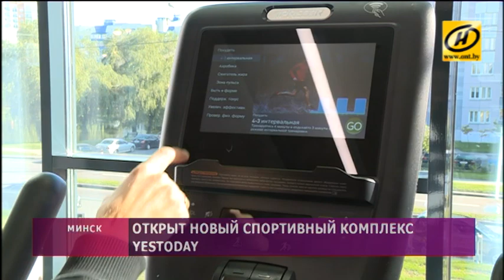Новый спортивный комплекс YesToDay открылся в Минске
«YesToDay» – скажи «да» сегодня. Такой смысл в названии нового спортивного центра. Это место, где собираются люди, которые хотят постоянно развиваться и в этом поможет теннис: здесь 4 крытых хардовых корта и 4 открытых грунтовых – покрытие самое современное.